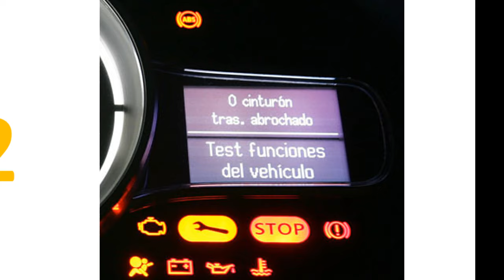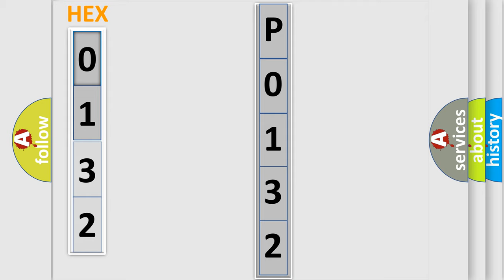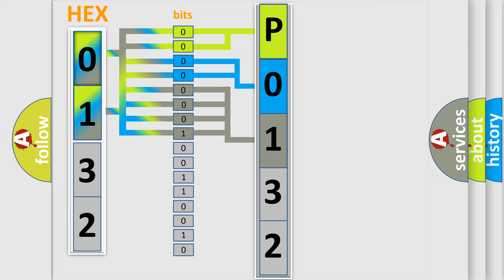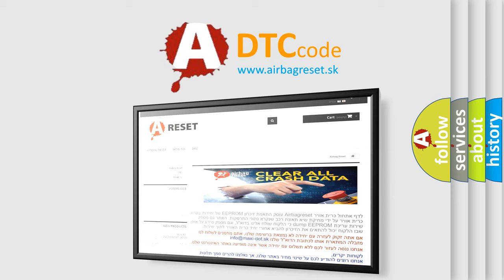DTC Audi P0132 Short Explanation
Contents:
0:21 Basic DTC analysis according to OBD2 protocol standard.
1:48 Insight into programming
2:58 A diagnostically understandable description of the Diagnostic Trouble Code
3:05 Basic error definition

Make:
Audi
Code:
P0132
Definition:
O2 Sensor Circuit, Bank 1 - Sensor 1 High Voltage
Description:
Battery Voltage, 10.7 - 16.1 V Engine start, completed Engine speed,  higher then 25 RPM
Cause:
HO2S Fuses
HO2S terminal corrosion
Open between HO2S and Power supply relay
Open or Short between HO2S and ECM
Faulty HO2S
Faulty ECM